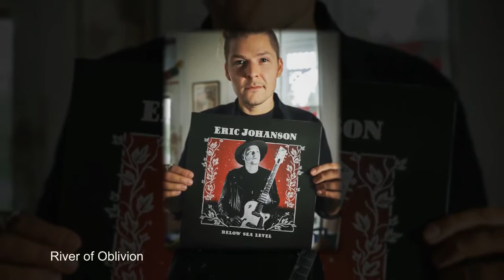Eric JOHANSON - River of Oblivion - album "Below Sea Level" - 2020